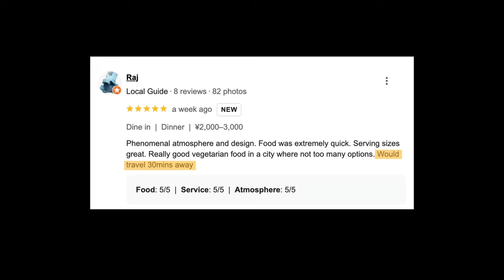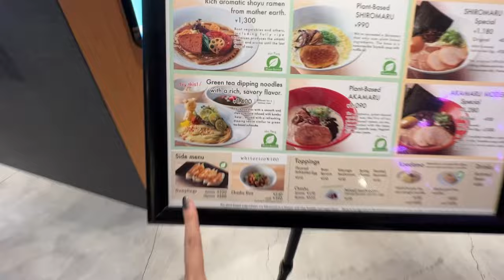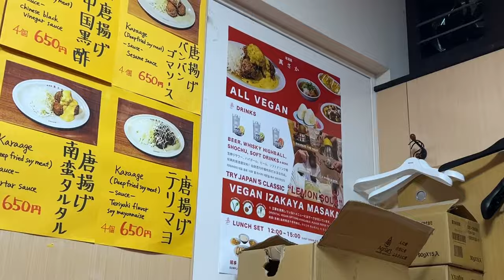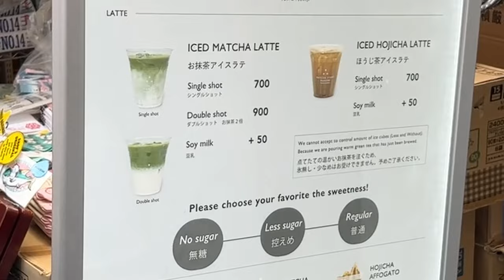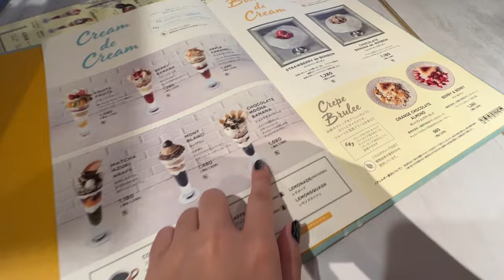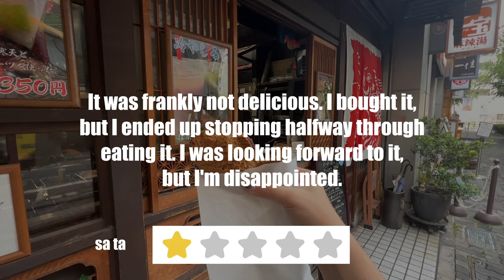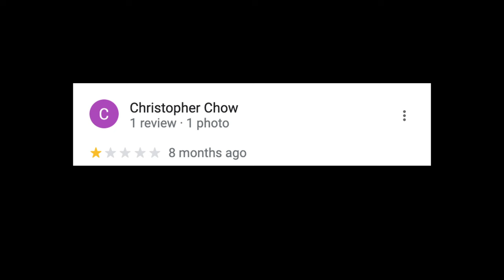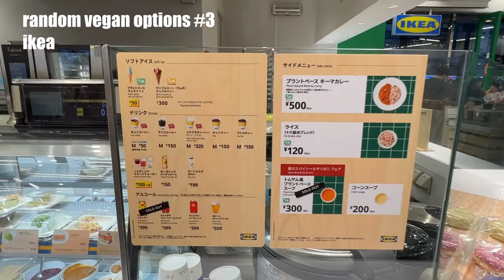Finding The Best *VEGAN* Food In Japan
All the locations mentioned

ramen 00:23 :
vegan bistro jangara
kyushu jangara
ippudo ramen (plant based studio)
tsukemen zuppa
t's tan tan
jikasei mensho

japanese cuisine 10:08 :
izakaya masaka
2 foods
onigiri marutoyo
matcha stand maruni
himawari sushi shintoshin
komeda is

bakery & dessert 19:20 :
wired bonbon
maison landemaine
hatoya's vegan fruit sandwiches
fruits and season
taiyaki hiiragi
sunday vegan
universal bakes nicome
universal bakes and cafe
mabre vegan
te cor gentil

random 33:22 :
Yoshinoya
IKEA